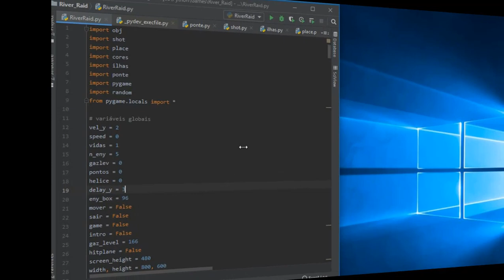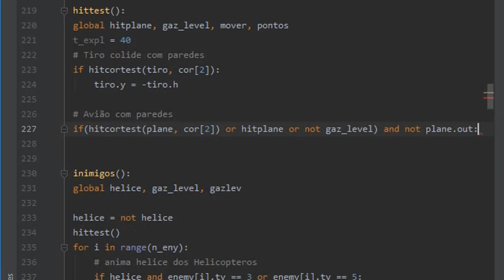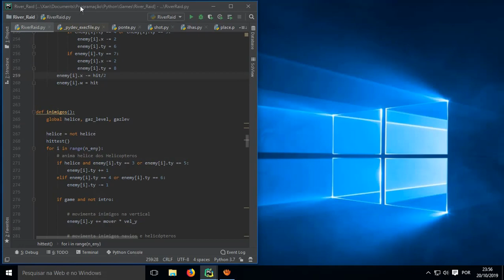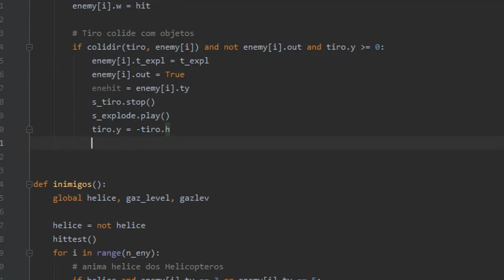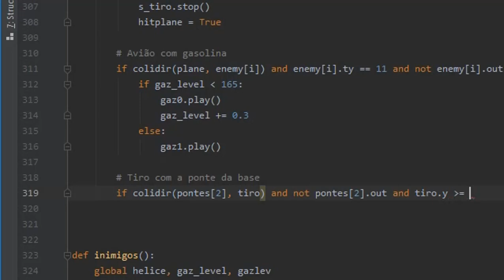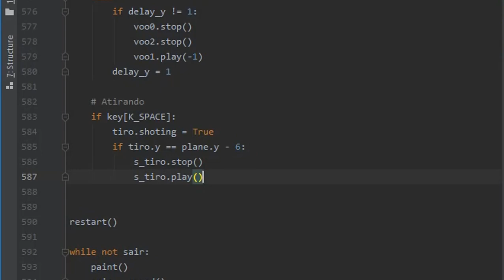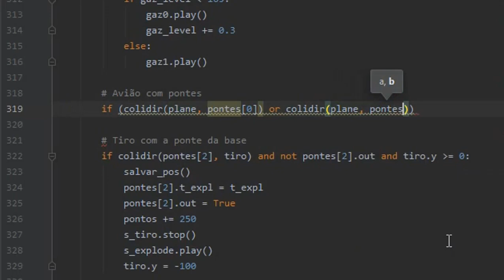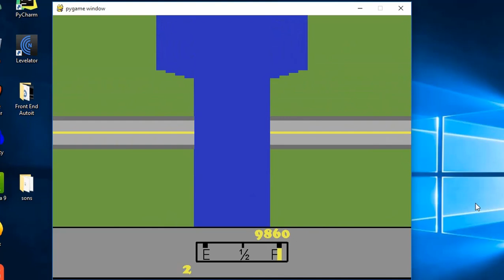River Raid Python Tutorial Final